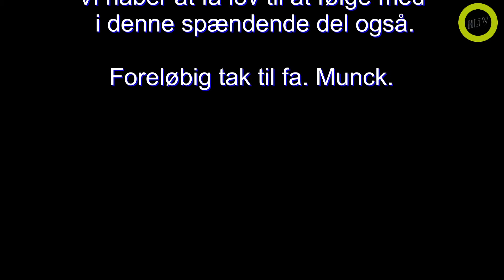Bygholm-krydset. Mandag nat - tirsdag.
Kloakarbejdet gennem krydset Bygholm Parkvej -  Ringvejen - Hattingvej i Horsens er nu inde i den kritiske fase. Krydset skal genåbnes fuldstændig
tirsdag morgen kl 06.00. Kloakering og vandledning skal færdig, så der kan asfalteres og afstribes. Ja og så skal helleanlæg anlægges og alle lyssignalerne skal fungere. Derfor er både el- og vandforsyning være  færdig. Afstribning skal retableres midlertidig, så trafikken kan finde det rette spor